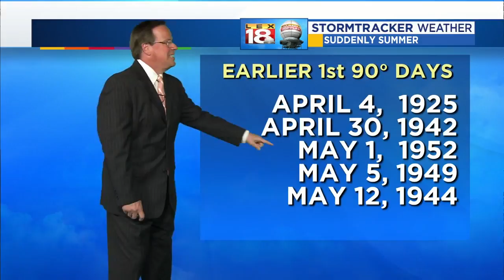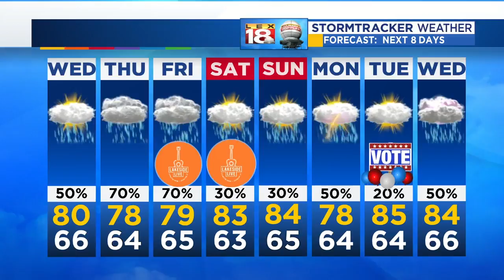Weather At 5: May 15, 2018